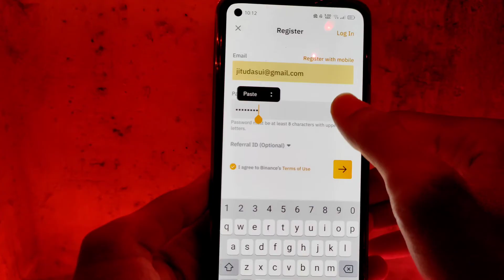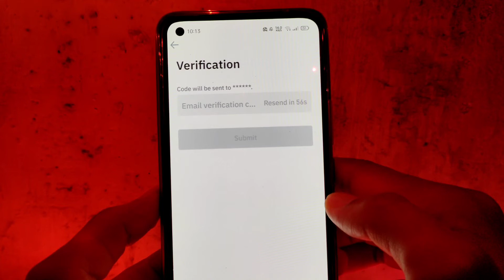How to Set Binance Account Password | Binance me Password Kaise Set Kare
Binance Password Must be At Least 8 Characters with 1 Upper Case Letter and 1 Number. | Binance Password Not Set

Application Name:- Binance

Referral ID: S2Y2C19P

Binance Password Example: YouT$745

🧲🧲🧲🧲🧲Support Me📌📌📌📌📌